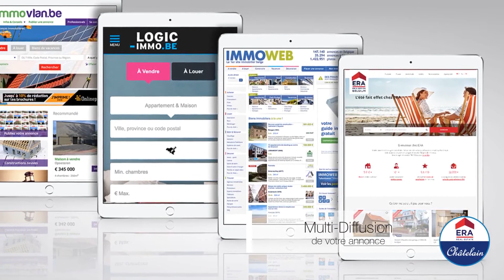ERA Châtelain – le Service Immobilier le plus Complet du Marché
Que vous cherchiez à vendre, à louer, acheter ou louer votre équipe ERA Châtelain mettra toutes les chances de votre côté pour que votre projet immobilier soit un succès. Mais que pouvons-nous réellement faire pour vous ? Et quels sont les produits et services que nous proposons ? Découvrez en quoi nous sommes différent !

3 agences Immobilières ERA Châtelain:

Châtelain - Ixelles
Fort-Jaco - Uccle
Schuman - Bruxelles